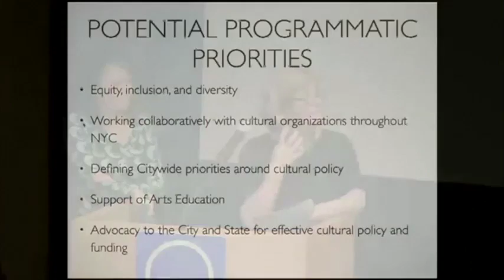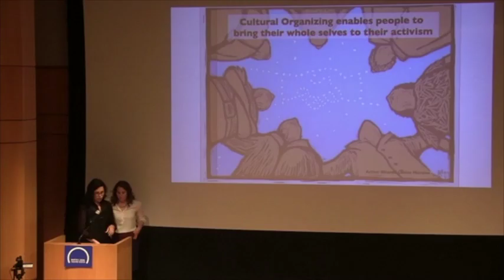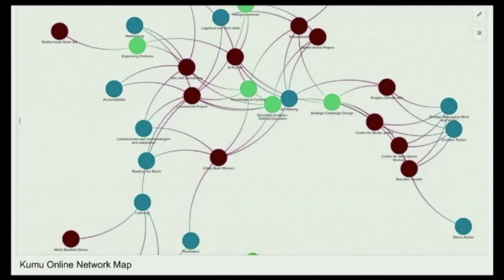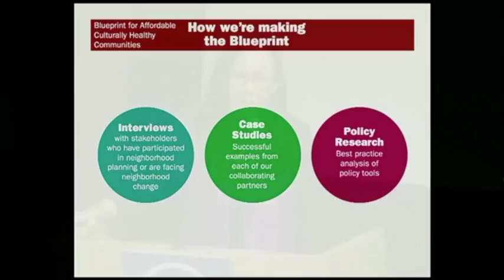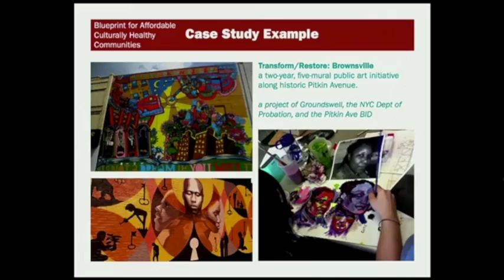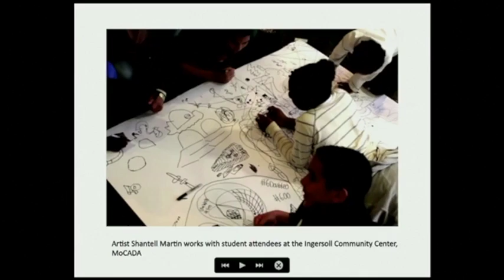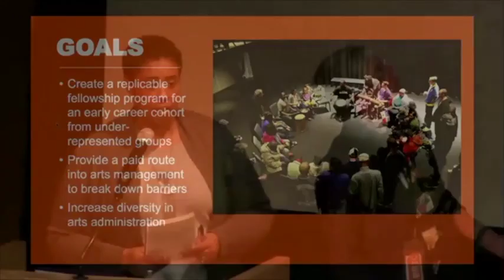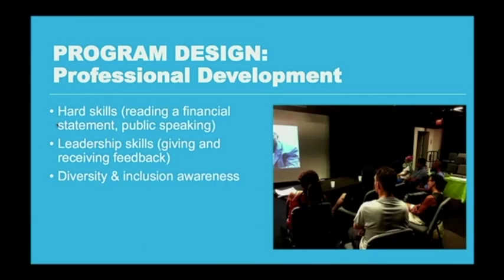Cultural Advocacy & Policy in NYC: A Forum—Martin E. Segal Theatre Center—New York City—Mon, May 2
The Martin E. Segal Theatre Center presents Cultural Advocacy & Policy in NYC: A Forum livestreaming on the global, commons-based peer-produced HowlRound TV network at howlround.tv on Monday, May 2 at 3:30pm PDT (Los Angeles) / 5:30pm CDT (Chicago) / 6:30pm EDT (New York). On Twitter use HowlRound.

Change is on the horizon for New York City’s cultural landscape. Cultural advocacy and policy are central to this momentum. Cultural policy—inclusive of but not limited to public policy—broadly encompasses rules, decisions, and practices that affect cultural producers, workers, and participants. It can include modifying recruitment and hiring practices to diversify the field, advocating for the preservation of culture in neighborhood planning, or using creative strategies to promote civic engagement and social justice. This forum among arts and cultural advocates will introduce sample projects, explore how they intersect with cultural advocacy and policy, and welcome feedback and new ideas from participants.

This event is co-presented by the New York City Cultural Agenda Fund/The New York Community Trust.